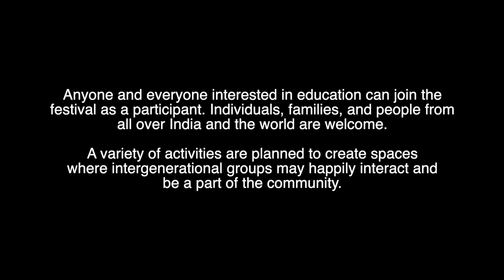Looking at education anew...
Amukta Mahapatra, founder of SchoolScape has been associated with the field of education since many years. She has worked with small schools and also developed programmes that have been implemented by the education departments across a state or many states in India. Wherever she has worked, she has fought for the child’s right to live and learn spontaneously.

She started her teaching career at the The School K.F.I, the Krishnamurti Foundation India school in Chennai.

Later, as the first principal of Abacus School in Chennai, she enabled Montessori practices from preschool to high school, to be seen from a contemporary perspective.

While working with UNICEF, she helped to develop a Quality Package to be implemented in government schools across ten states.

She conducted a training programme called the Professional Development of Teacher Educators for the faculty of the DIETs (District Institutes for Education and Training) in Tamil Nadu. The education department took the evolved modules forward and trained 200,000 elementary teachers across the state. This was the harbinger for the ABL programme for primary schools to be developed and later implemented in all the 37,500 elementary schools in the state.

She has organised many national and international conferences and is the initiating force for the movement of democratic education in India, under the banner of IDEC and InDEC. She has participated and presented papers at national and international seminars.

She has published articles and papers; her work has been mentioned in books and reports on best practices to be taken forward.

Member of Task Force for Early Childhood Care and Education (ECCE), Ministry of Women and Child Development, Government of India.

Besides this, she has interests in the fields of craft, philosophy, indigenous knowledge and wildlife.